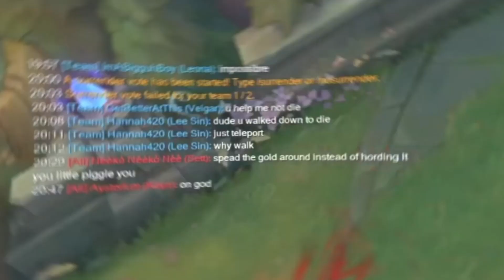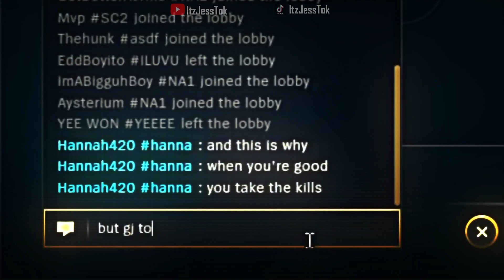IS THIS GAME WINNABLE?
Chapters
00:00 Intro
00:20 Teamfight 1
01:00 HUGE
01:30 Realization
01:50 Time to Carry